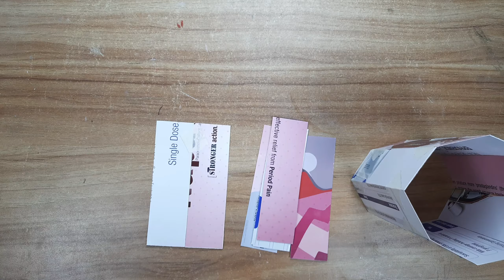unique creation from cement - flower vase making at home - Cement Craft Ideas - amazing craft ideas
Easy cement craft for table

Amazing idea how to make a flower vase from cement

Cardboard flower vase easy

Stylish flower vase making ideas

Flower vase making from cement
White cement craft ideas easy
Plastic bottle flower vase making at home
Stylish Paper flower vase craft ideas
Easy cement craft for table diy cement craft ideas easy flower vase making at home easy  room decorating ideas handcraft craft ideas life hacks with cement amazing idea unique Creation From Cement Beautiful craft ideas easy to make a perfect gift ideas Showpiece flower vase flower pot